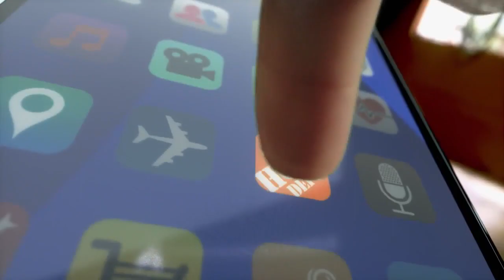#25- Mia Davis-Temple @ South Florida 1.22.2022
#25 Mia Davis. Temple vs USF 1.22.22